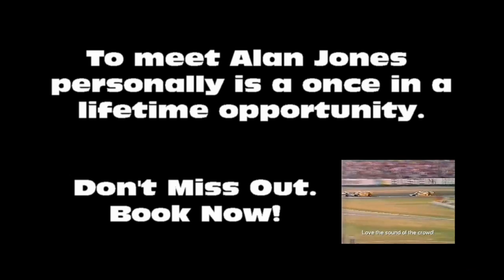Alan Jones Coming To Avoca Beach Picture Theatre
1980 Formula 1 World Drivers Champion Alan Jones is coming to meet you at Avoca Beach Picture Theatre. Don't miss out.